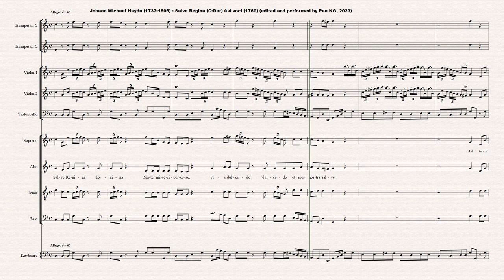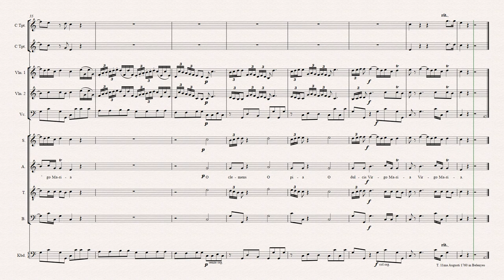[Sheet music] Johann Michael Haydn (1737-1806) - Salve Regina (C-Dur) à 4 voci (1760)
Composer: Johann Michael Haydn (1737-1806)
Work: Salve Regina (C-Dur) à 4 voci (1760), MH 29
Software: Sibelius + Instruments samples + Choir samples (soprano)
World Premiere: No